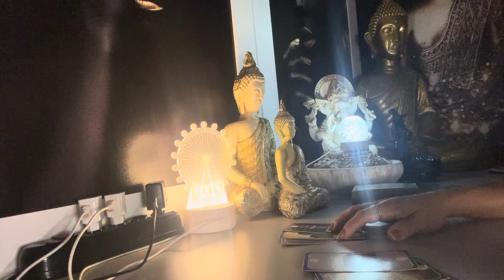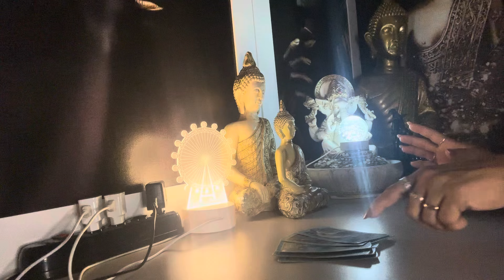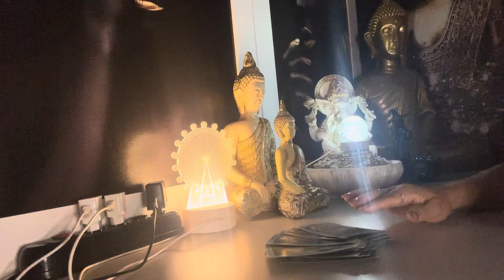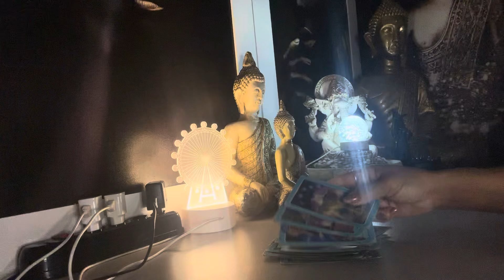VIRGEM ♍️ 🧿20/09/2024 - ALGUÉM VAI TE INCENTIVAR A TERMINAR UMA AMIZADE...